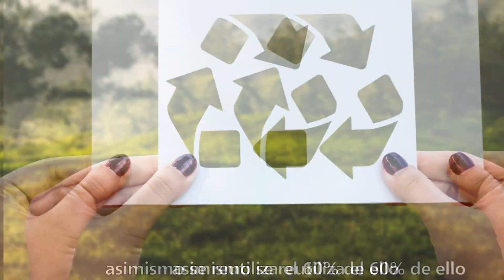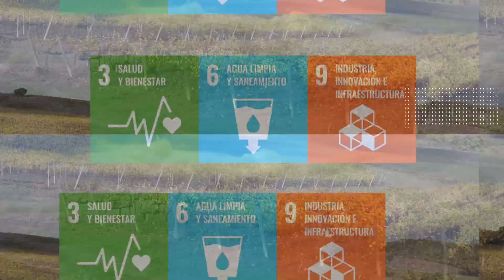🏆PremiosProActivo2022 Proyecto “Megalodón” de Eco Building Technology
🏆PremiosProActivo2022 Proyecto “Megalodón”, Hotel minero con sistema constructivo moderno de Eco Building Technology (Ecobuildtec)